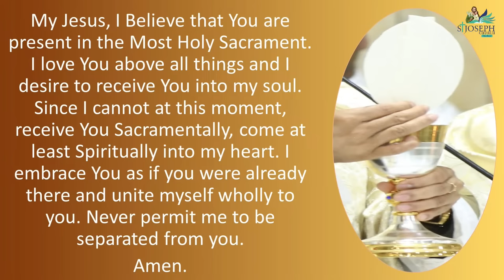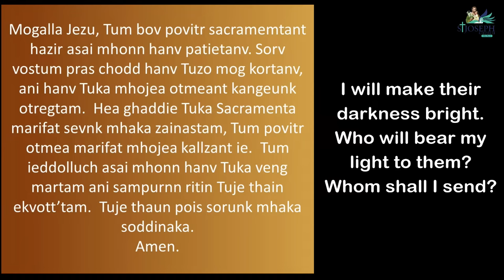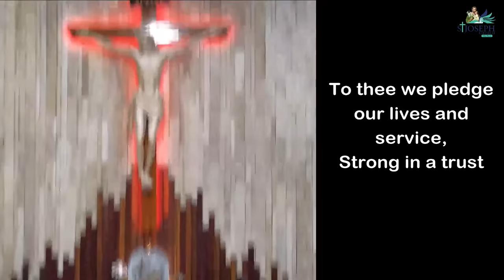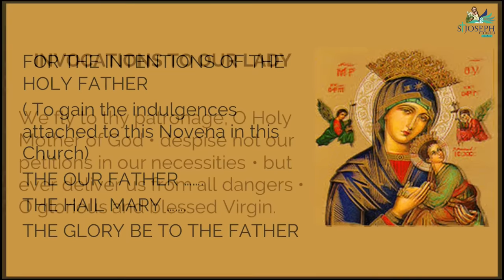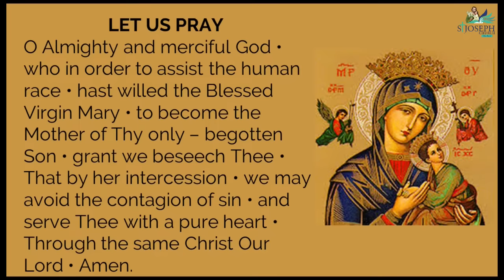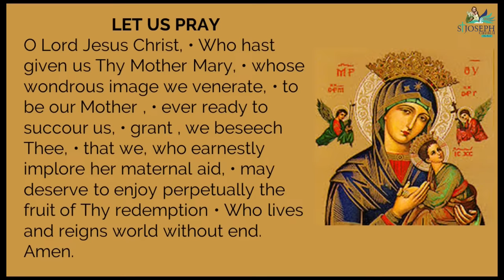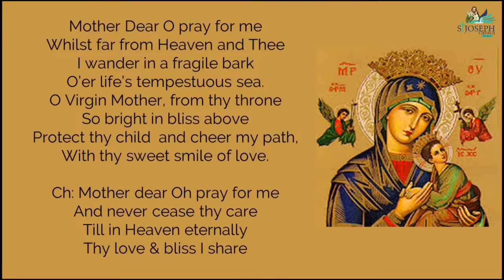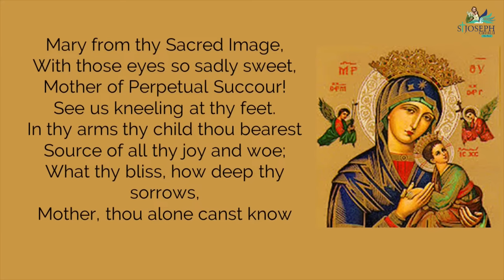Daily Live Holy Eucharist | Daily Mass at 6:15 am Wed 18th Oct. 2023, St. Joseph Church, Mira Road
Daily Live Holy Eucharist | Daily Mass
at 6:15 am Wednesday 18th October. 2023,
Wednesday of the 28th Week in Ordinary Time Year 1.

Feast of St, Luke the Evangelist

Begins with Mass Intention and the Angelus at 6:11am, Holy Eucharist at 6:15 am followed by the Novena to Our Mother of Perpetual Succour.

During this Holy Eucharist, we pray for the following Intentions:
+For the Souls of:
Edwin Coelho, Jose & Christalina Fernandes, Rosy Joseph, Piedad Fernandes, Thomas Ferrao, All souls in purgatory, Celestine & Pascal D’Souza, All souls in purgatory, Catherine D’Cunha, Deceased members of Peter Sequeira family, Winnie Peter & family, Sr. Fedelia & Sr. Neola, Phillip Fernandes, Juliana D’Souza, Pinto & D’Souza family, Rita D’Souza, Fredrick D’Souza,
+ Thanksgiving Mass:-
By Melanius Fernandes, By Avil Vaz, By Joyston Fernandes, To St. Anthony by Joyce D’Souza & Yash Noel.
+ Birthday’s:
Naomi, Sheldon Coelho, Melanie D’Souza, Lucas D’Souza.
+ Wedding Anniversary’s:-
Veronica & Robert Noronha, Clifford & Hilda Faria, Anthony & Mary Frazer, George & Nancy.